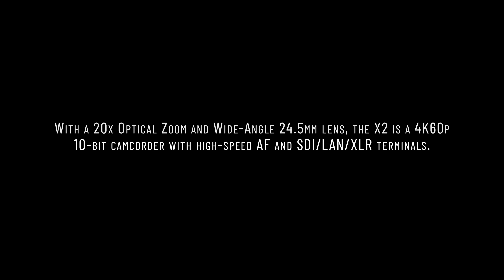Hopper Season: Fly Fishing for Trout on the Williamson River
Yamsi Fly Fishing is located at the headwaters of South-Central Oregon's crystal-clear, spring-fed Williamson River. In this film, Todd captures fourth-generation owner, Tom Hyde, as he navigates the 5,000-acre ranch by Polaris Ranger Side by Side to fly fish for rainbow and brook trout. In a stroke of luck, Moen hit the Williamson's late-summer grasshopper hatch, producing epic top-water action with rising fish and magnificent takes for his camera.  As a longtime Panasonic camera operator, Todd Moen used a prototype camera - Panasonic HC-X2 for this shoot. His input and camera review, including a "Behind the Scenes" short film will be posted on Panasonic's website later today.

Shot primarily with the new Panasonic HC-X2 camcorder. With a 20x Optical Zoom and Wide-Angle 24.5mm lens, the X2 is a 4K60p 10-bit camcorder with high-speed AF and SDI/LAN/XLR terminals.

Thanks firstly to the Hyde Family at Yamsi; Tom & Leanne, John & Gerri.  Their industry professionalism and long-time friendship means the world to me.  Thanks also to my long time fly industry supporters R.L. Winston Rod Company, Bauer Fly Reels and Orvis Fly Fishing.  Finally, much appreciation to Neil Matsumoto from Panasonic for giving me the opportunity to be the very first to test and use the Panasonic HC-X2, as I'm a true believer in the Panasonic brand (it's the only one I've tried and stuck with) since Catch Magazine began in 2009.

Special thanks to these companies that help support my film work with Catch Magazine and helping introduce fly fishing to new anglers around the globe.